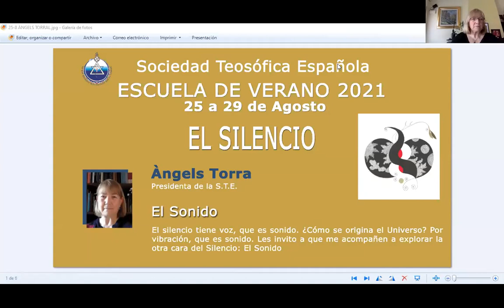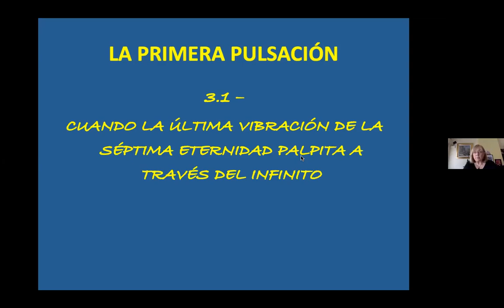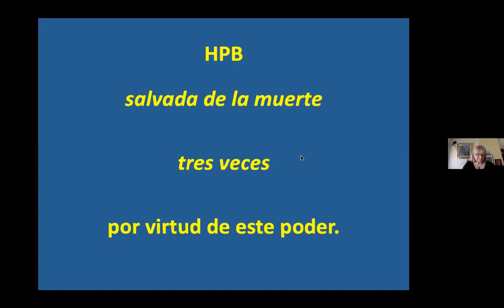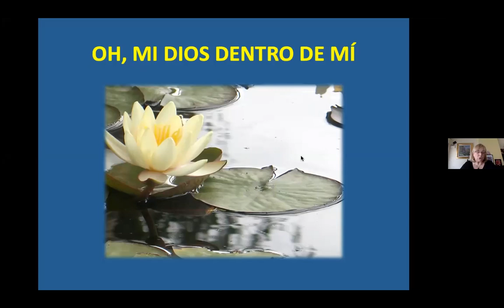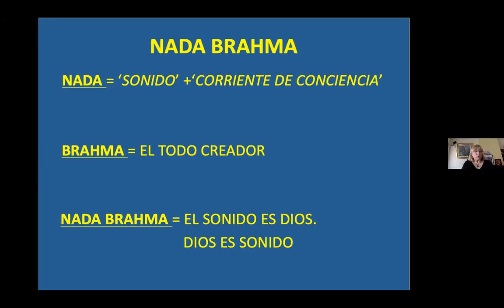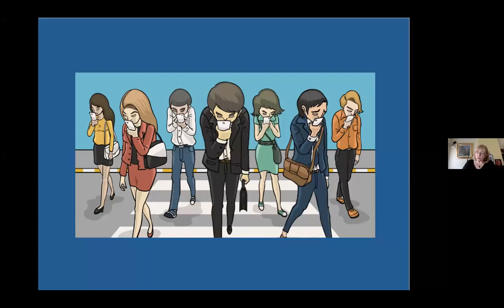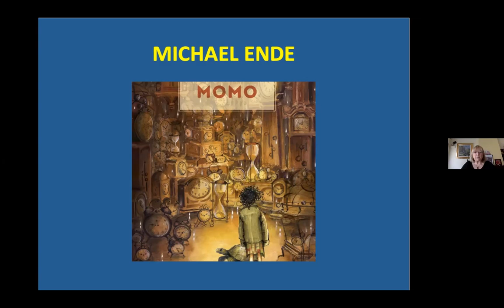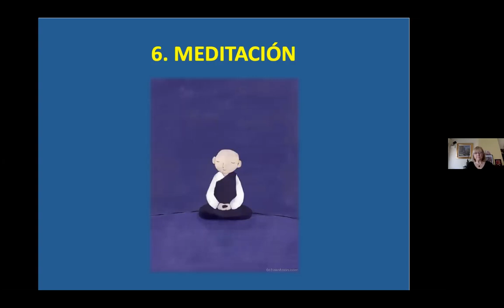2021_08_25. Angels Torra. El silencio. Escuela de verano 2021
Primera conferencia de la escuela de verano de la STE.
Impartida por Angels Torra. El silencio.
Para comprar libros de la editorial Teosófica

Cualquier aportación económica voluntaria será bienvenida, para ello, escribir al e-mail